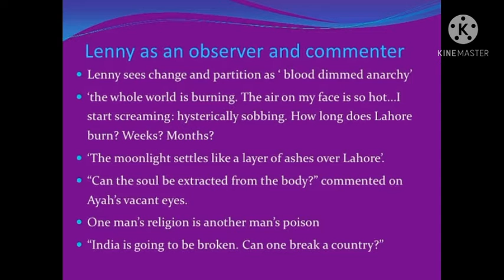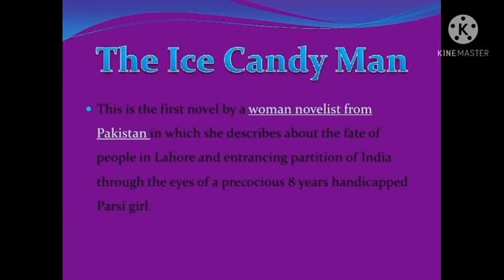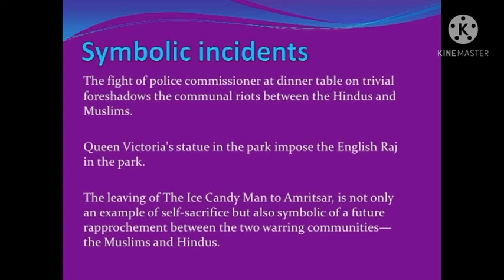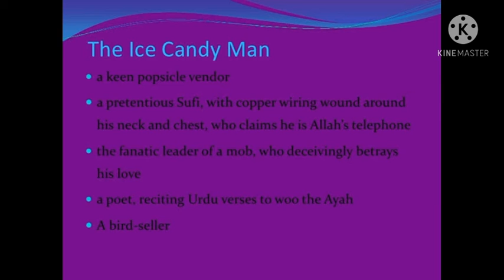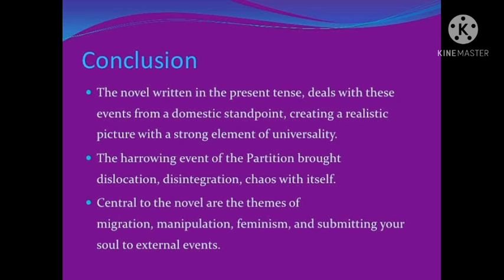Ice Candy Man by Bapsi Sidhwa, short Summary in Urdu /Hindi.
Characters in Ice Candy Man